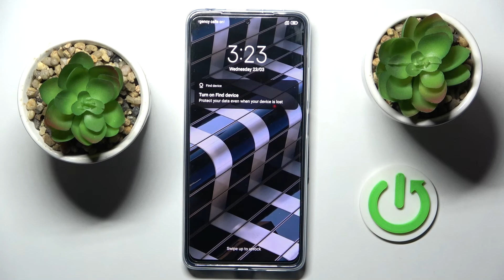How to Soft Reset POCO X4 Pro 5G – Reboot Device / Force Restart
Learn more about POCO X4 Pro 5G
Learn how to perform a soft reset in this tutorial if your POCO X4 Pro 5G isn't responding. This is because you don't know what to do to be able to use it again, make calls, and surf the Internet. Make your XIAOMI  work properly again with a soft reset, so don't wait any longer - watch this video right now.

How to soft reset POCO X4 Pro 5G? How to force restart on POCO X4 Pro 5G? How to restart POCO X4 Pro 5G? How to fix frozen POCO X4 Pro 5G? How to fix not responding POCO X4 Pro 5G?